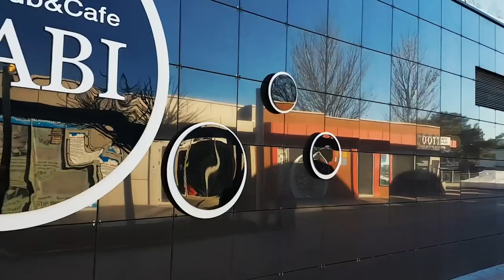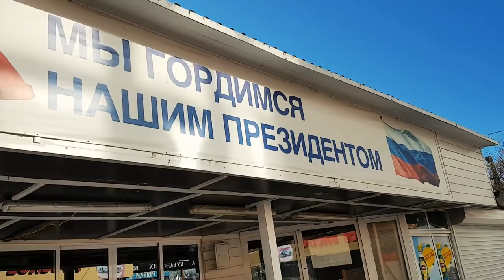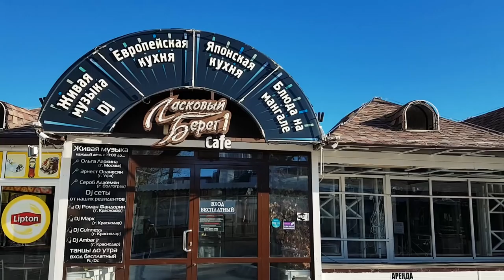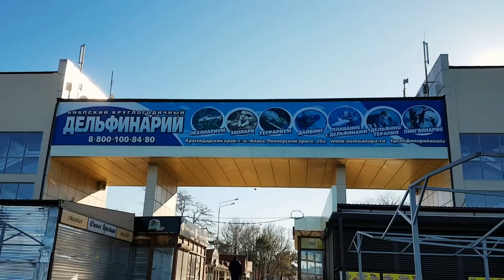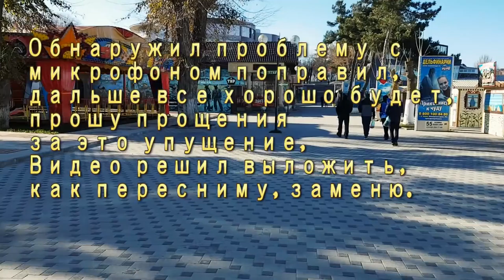Анапа. от речки Анапки до Морпорта по всей набережной 22.11.2016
В этом видео я приглашаю вас на прогулку по Анапе от речки Анапка, до Морпорта, по всей набережной, мы выйдем несколько раз к морю, посмотрите как выглядит набережная в это время года, приятного вам просмотра. в видео есть небольшие проблемы со звуком до 25 минуты.